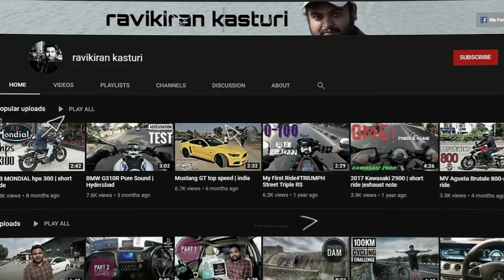Unboxing DJI OSMO Gimbal |My birthday surprise gift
Hello guys...this is the video of my surprise birthday gift,where i have no idea about it.Watch the video to see what's in the box and let me know your comments.